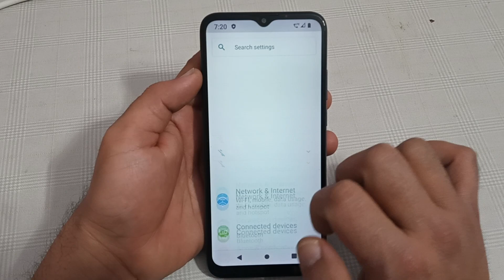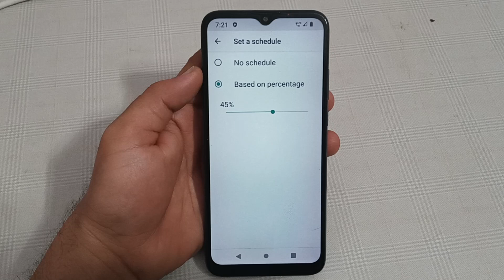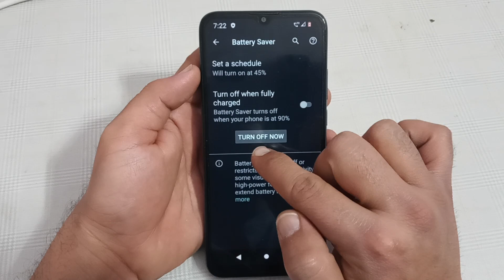battery saver schedule kaise karen Lava blaze Pro, battery saver setting Lava blaze Pro